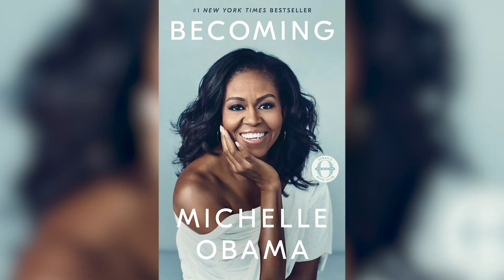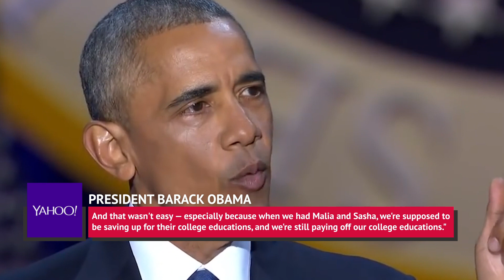This Is How Much The Obamas Are Really Worth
Even though they left the White House in 2017, the Obamas have continued to grow their wealth. Barack and Michelle Obama have a very reputable position in the community, and with that comes opportunity. Whether they’re charming us with their perfect outfits, writing a book, or running the country, the Obamas really can do it all.

But how much is their lifestyle really worth? We did some digging and figured it out.

Movin' on up | 0:00
Nice little pension | 1:06
Speaking fees | 1:55
Makin' it rain | 2:35
30 times | 3:36